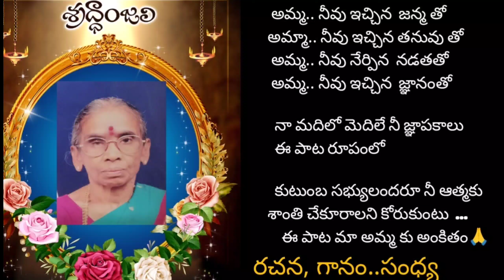మా అమ్మ పాట | Emotional Mother Song | Velli poyava Amma malli Raleva...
Writer and singer sandhya Kotagiri

 ఎన్నో రకాల పాటలు పాడే ఈ స్వరాన్ని ఇచ్చినందుకు ఆ భగవంతుడికి మా అమ్మకు ధన్యవాదాలు 🙏

 వెళ్లిపోయావా అమ్మా మళ్లీ రాలేవా
 ఊపిరి ఆగేనా అమ్మా శాంతి దొరికేనా

1. ఆడుచు పాడుచు పెరుగుచుండగా పెళ్లి జరిగిన అమ్మా..
 మా నాన్న చేయి పట్టుకుంటివి పసి వయసులోనమ్మా
 రక్త మాంసము ముద్దగా చేసి కడుపార కంటివమ్మా
 నీ వీపు పైన ఎక్కి మేము ఆడు
కుంటిమమ్మా
 బంధాల్ని వదిలేసి వెళ్లిపోతివా ఈ లోకాన్ని వదిలేసి వెళ్ళిపోతివా 2

2.నాన్న తోనే  జీవితము పూ బాటలాయనమ్మా
నాన్నలేని జీవితము ముళ్ళ బాటలమ్మా
లక్ష్మి దేవిలా నిండైన నీ రూపం మరెనమ్మా
 అవయవాలు కృంగిపోయి కృషించి పోయేనమ్మా
నాన్న పిలుపుకే నువ్వు వెళ్ళిపోతివా
మా గుండె నిండా బాధ నింపి వెళ్లిపోతివా 2

3. సంసారమనే  జీవితంలో అలసిపోతివమ్మా
ఆ అలసిన కాయం శాశ్వతంగా నిద్ర కోరెనమ్మా
 పరిపూర్ణమైన జీవితాన్ని అనుభవిస్తువమ్మా
 ఆ జీవితంలో ఒడిదుడుకులను ఎదుర్కొంటివమ్మా
 కళ్ళనిండా అశువులతో వేడుకొంటిమి నీ ఆత్మకు శాంతి చేకూరాలని 2